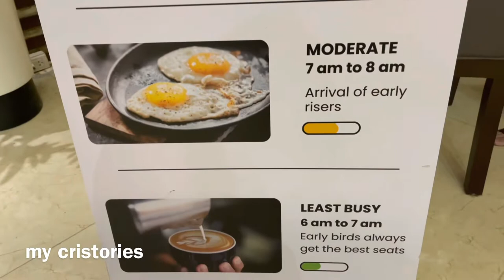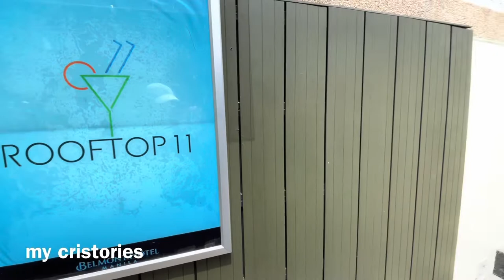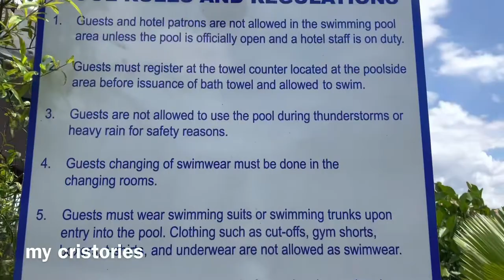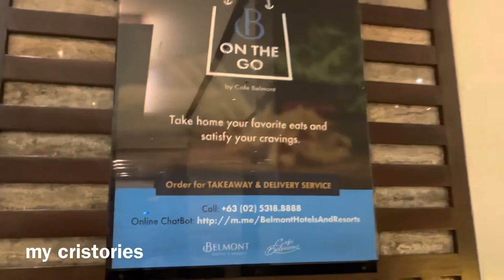TripAdvisor's Travelers' Choice Award 2023 Belmont Hotel Manila Philippines 🇵🇭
Belmont Hotel Manila | Newport Boulevard, Newport City Pasay City 1309, Metro Manila, Philippines

JUST ACROSS TERMINAL 3

Get to the hotel in 5 minutes on foot by taking Runway Manila (the footbridge connecting NAIA Terminal 3 to Newport City).

Belmont Hotel Manila is a 4-star hotel strategically located across NAIA Terminal 3 and within the renowned entertainment city, Newport City.

It is a ‘home away from home’ for local and international business travelers as well as vacationers who desire convenience, safety, and consistency in excellent service. Belmont Hotel Manila is proudly a local brand that is part of Megaworld Hotels & Resorts – one of the largest hospitality chains in the Philippines.

🚫 A Reproduction, reupload, rebroadcast, and distribution of my copyrighted videos are prohibited.